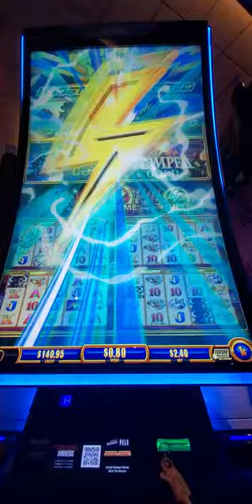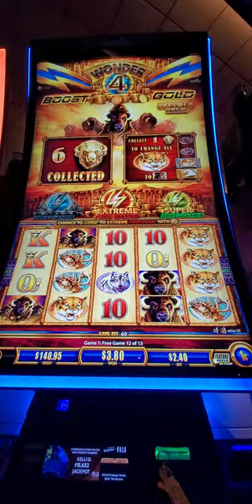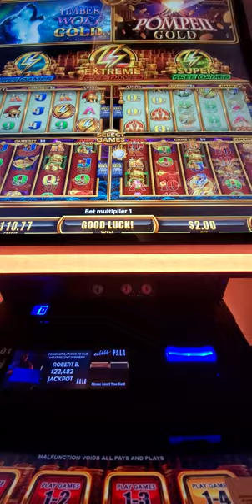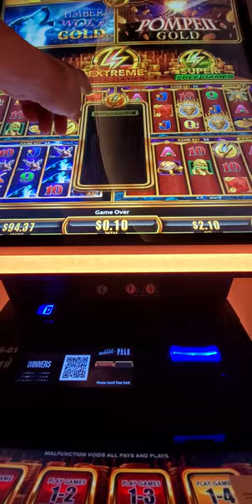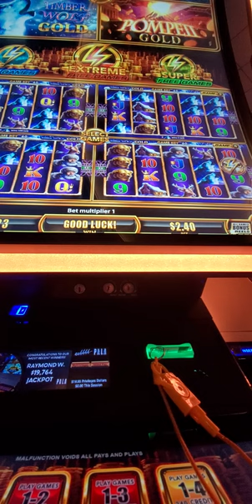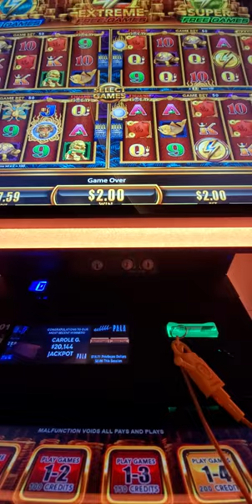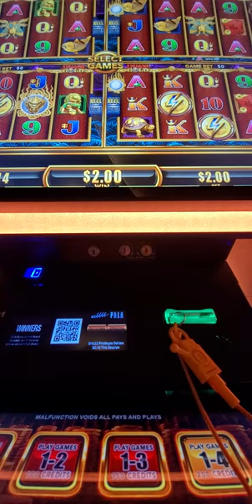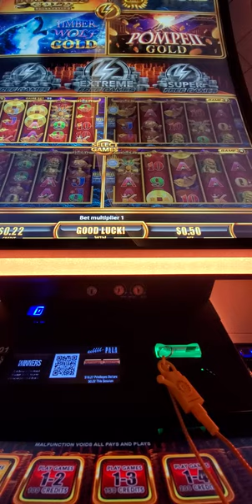2018. Come back to check the slot Boost 4 Gold again 20241021 143828